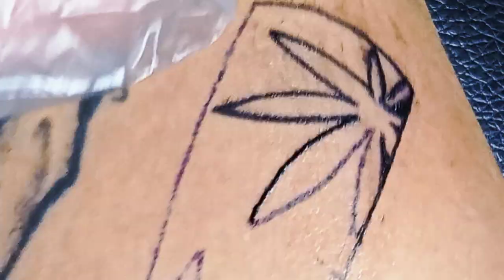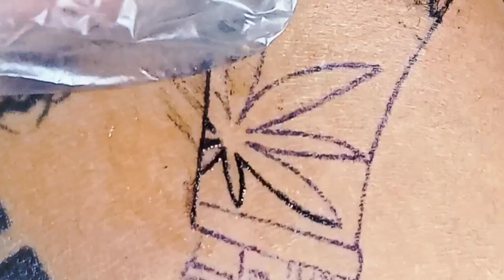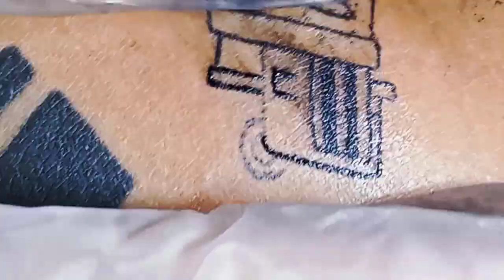LIGTHER TATTOO FLASH | TIME LAPSE